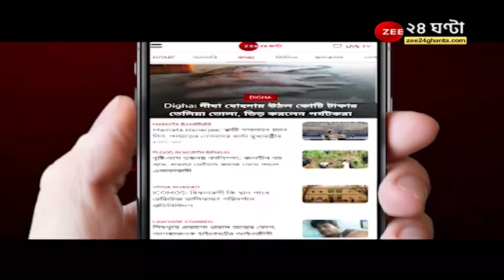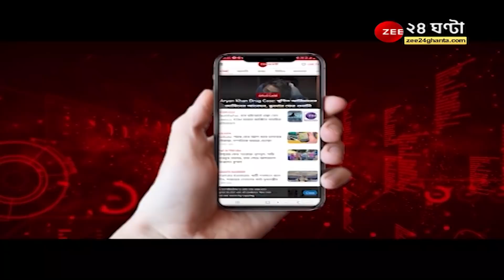Municipal Election: টিকিট না পেয়ে 'বিক্ষুব্ধ'দের নির্দল মনোনয়ন, দলীয় নেতা-কর্মীদের বহিষ্কার তৃণমূলের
Municipal Election: টিকিট না পেয়ে 'বিক্ষুব্ধ'দের নির্দল হিসেবে মনোনয়ন, দলীয় নেতা-কর্মীদের বহিষ্কার তৃণমূলের